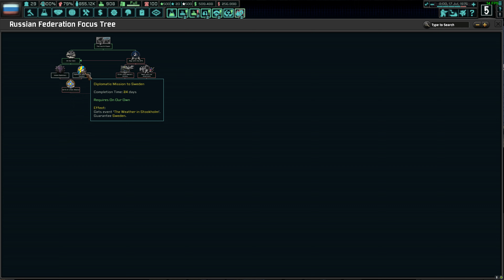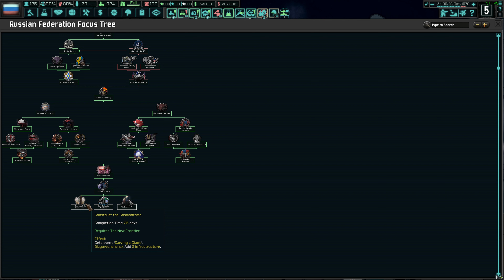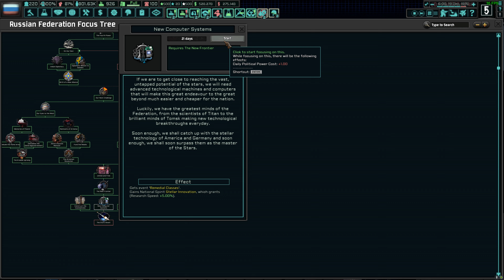HoI IV: TNO: Last Days of Europe (2WRW) - Part 22 (FINALE) - DB333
Russia has stood up once again. Onwards.